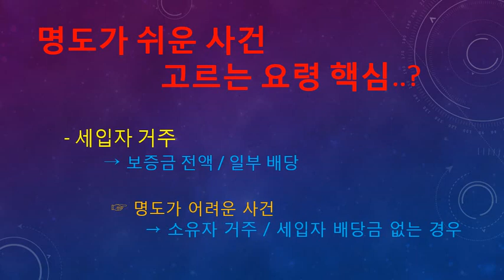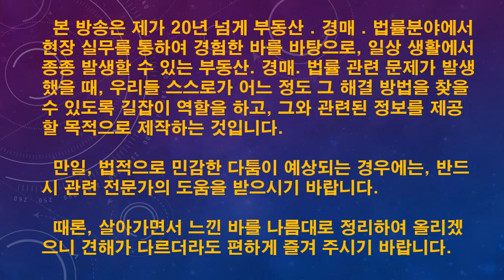[경매11회] 부동산실전법원경매,명도필요없는사건,쉬운사건고르기..이사비용과다요구시대처요령?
명도가 어려워 경매를 꺼리시는 분들을 위해.. 명도가 필요 없거나 명도가 쉬운 사건을 선택하는 요령과 이사비용을 과다하게 요구하는 경우의 대처 방법을 설명드립니다.

20년 넘게 부동산, 경매. 생활법률 기타 일상생활에서 느낀 바를 실무 경험 위주로, 다양한 내용을 틈나는 대로 올려 드리겠습니다.

그 동안 올린 내용을 아래에 링크시켜 놓았으니, 클릭하시면 보실 수 있습니다.

바라보는 입장에 따라 다소 개인차가 있을 수 있으나, 필요한 부분을 참고하시고 유익한 시간, 힐링의 시간이 되었으면 합니다.

[64회]경매투자vs일반투자,확실하게구분하라.청개구리방식투자의필요성
[63회]임의경매vs강제경매,권리분석에미치는영향은?특징.유의사항정리
[61회]감정가(최저가)50%이하물건노려라.과연,그결과는어떠할까?무더기(집단)경매,오피스텔투자시유의사항정리
[60회]상가등수익형부동산거래량감소관련,최근상가투자의현주소알아보기
[59회]명도협상(2),상대방에게서먼저연락이오게하라.효율적인명도협상요령정리
[58회]명도협상,결정권자와1:1로하라.협상시대화창구일원화의 중요성,신속한협상요령정리
[57회]현장답사(임장활동)(4),예상입찰자수파악보더더중요한 것,경매컨설팅업체등피하는요령
[54회]현장답사(임장활동),언제가나?몇번가나?효율적인현장조사요령관련
[53회]장기간월세연체세입자물건처리,경찰관.경비원동행하면과연문제없나.대처요령
[52회](전세)보증금안전하게보호받는방법보증금손해시간단해결팁있다보증금보호관련핵심정리
[51회] 위장(허위)임차인인정하라.명도가쉬울 것이다.위장(허위)임차인판별및명도요령정리
[49회]선순위임차인경매,재매각반복왜그럴까?선순위임차인경매시유의사항정리
[48회]선순위전세권경매,재매각반복왜그럴까?선순위전세권경매시유의사항정리
[47회] 선순위전세권(임차인),가장편하고확실한보호방법?주인집경매시대처방안
[45회] 차명부동산(명의신탁),실소유자에게돌려주라는대법원판결관련,주택임대사업자등록.부동산매매사업자등록.부동산법인설립시효율적방법
[44회]안팔리면어떻게해요.팔릴물건을사세요.투자전우선고려사항정리
[43회]2년뒤대학38곳문닫는인구감소시대,부동산경매투자전략총정리(2)
[42회]부동산경매사기관련총정리,퇴직자노리는동대문상가임대분양사관련뉴스분석
[40회] 상가경매,반값에도낙찰자없다.세종시상가경매관련개발지역투자점검
[38회] 유치권등특수물건,고수익과연보장될까?특수물건의진실파헤치기
[37회] 경락잔금대출,무조건받을것은아니다.효율적인대출받는요령,유의사항
[36회] 신문스크랩하나로경매이론공부끝내기,변호사등전문가검증준비요령
[35회] 토지(땅)투자,지금도과연할만한가? 2019년 이후 토지투자를 위한 현실적 제언
[34회]경매완전초보자,나홀로단기간에경매고수되는족집게과외총정리
[33회]부동산경매관련 전문가를검증하라,영업실상 및 검증요령(변호사,법무사,세무사,공인중개사)
[32회]부동산실전법원경매,기획부동산사기대형사건jtbc방송분석,대처요령핵심점검(4)
[31회]부동산(실전)법원경매,집주인상대민사소송,해야하나말아야하나?소송전검토할사항,소송의실상(2)
[30회]법원(실전)경매, 공동투자(초보자),알건알고하자,공동투자실상파헤치기
[27회]상가실전경매(투자목적),급매물건찾는것이차라리나을것,상가경매의진실특징
[26회]법원(실전)경매,공부를할만큼하고도혼자서못하는이유,자신감배양방법
[22회]2098년인구절반감소,부동산(경매)확실한투자방안,단기투자노려라
[20회]기획부동산광고구별요령실태와폐해,아파트현관문까지진출하다
[19회]부동산(경매)투자시,세금때문에2채이상집못산다?세금편견버려라
[18회]경매물건답사시,급매가격알아내는요령(3)누구나쉽게3회총정리시리즈
[16회]혼자서입찰가격정하는요령(1)누구나쉽게3회총정리시리즈
[14회실전경매]명도확인서줄 때-반드시해야할 것,하지말아야할것핵심정리